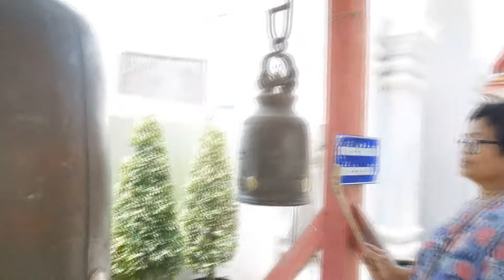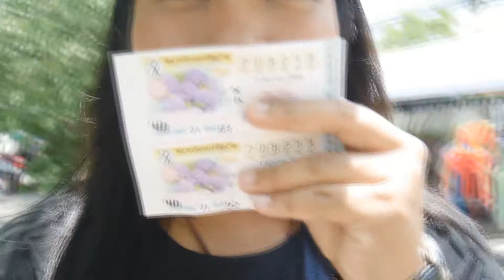❤️ VLOG 3 ไหว้พระ กินเตี๋ยว เที่ยวสุพรรณฯ one day 🌤| Janehelloz90 🌈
สวัสดีคะทุกคน 😋
วันนี้มา vlog กันอีกแล้ว วันนี้เจนไปไหว้พระ กินเตี๋ยวเที่ยวสุพรรณฯ ในหนึ่งวัน หลังจากไปสมัครงานมา ไปเที่ยวสนุกด้วยกันนะ อิอิ 👍🏼🎉

ช่องทางการติดตามเจนต่างๆได้ที่ :